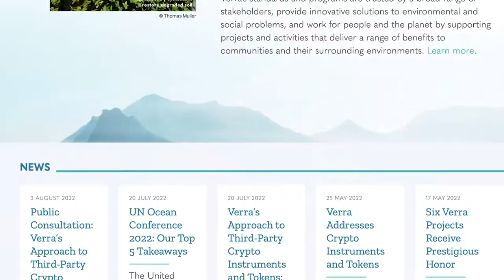ReFi Podcast S2 E3: Carbon & Innovation with Benoit from Verra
On episode 3 of ReFi Podcast Season Two, your hosts John and Simar chat with Benoît Clément, Director of Financial Innovation at Verra. We explore Benoît’s personal story, what it means to tackle the climate crisis while working at Verra, and get his perspective on the future of on-chain carbon markets.

0:00 Introduction
3:07 Benoit’s Story
4:32 Re-Forestry
6:03 Web3 & AI Background
7:30 Working at Verra
9:40 Addressing Climate Change
12:04 Voluntary Carbon Market
13:35 Standards, Methodology & Integrity
16:48 Defining Integrity
18:21 Social Impact
19:20 Transparency & Pricing
21:12 History of On-Chain Carbon
22:17 KlimaDAO's Theory of Change
23:10 Awakening Dormant Credits
24:00 Zombie Credits
24:55 Verra's Public Consultation
25:38 Retail Investors & Hype
27:00 Efficiency of Impact
31:20 Verra Tokenization
33:44 Fraud
34:04 Environmental integrity
35:33 Anonymity of Entities
39:19 Regulatory Landscape
41:02 Tokenization of Carbon Credits
50:18 ‘Private vs Public’ Blockchains
52:20 Innovating Verra's Model
53:10 Question from Hayley Moller from thallo
55:45 Engaging in Public Consultations
57:38 Stakeholder Considerations
59:59 Digital Measurement, Reporting & Verification

Thanks to our friends at Feed Ignite for the podcast and micro-content production